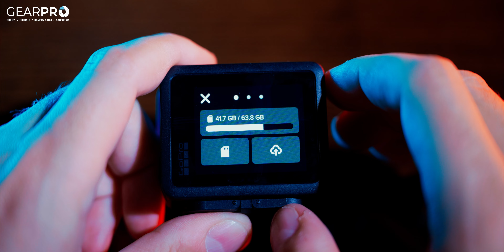GOPRO HERO 4K - Recenzja, Test Baterii i Stabilizacji PO POLSKU | Nowa Kamera od GoPro 2024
Kamera GoPro Hero 2024 - test i recenzja! 📸

W najnowszym odcinku na kanale GearPro.pl testujemy GoPro Hero, kompaktową kamerę sportową, idealną do nagrywania w każdych warunkach. W filmie znajdziesz szczegółowy unboxing, gdzie pokazujemy, co znajduje się w zestawie, oraz omawiamy wady i zalety kamerki. Czy GoPro Hero spełnia oczekiwania miłośników sportów ekstremalnych? 🤔

Sprawdź naszą recenzję i zobacz, dlaczego GoPro Hero to doskonały wybór dla miłośników FPV dronów oraz tych, którzy cenią sobie prostotę! 💡

Sygnatury czasowe:
00:00 - 00:30: Wstęp i zaproszenie do testu GoPro Hero. 🎬
00:30 - 01:06: Prezentacja nagrań wykonanych kamerą GoPro Hero. 📹
01:06 - 01:38: Unboxing GoPro Hero – Co znajduje się w opakowaniu? 📦
01:38 - 02:09: Waga i poręczność – Kamerka GoPro Hero waży jedynie 86 gramów. ⚖️
02:09 - 02:39: Brak tylnego ekranu – Grill i odprowadzanie ciepła. 🌡️
02:39 - 03:09: Możliwości nagrywania w 4K przy 30 klatkach na sekundę. 🎥
03:09 - 03:51: Test baterii – Wytrzymałość na ponad godzinę nagrywania. 🔋
03:51 - 04:40: Stabilizacja obrazu – Porównanie z oprogramowaniem od GoPro. 🤖
04:40 - 05:47: Interfejs i funkcje kamerki GoPro Hero. 🛠️
05:47 - 09:31: Podsumowanie i dla kogo GoPro Hero jest idealnym wyborem. 🤔